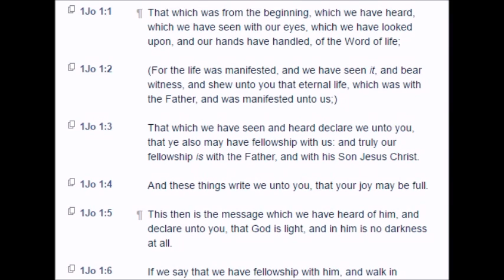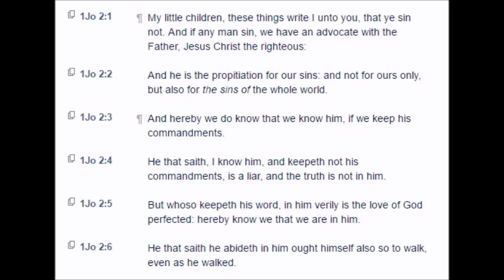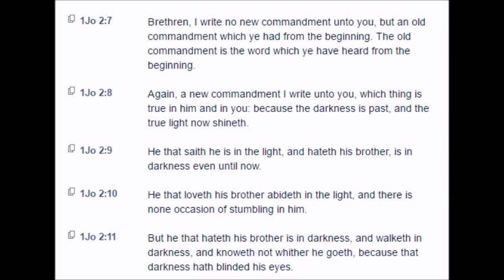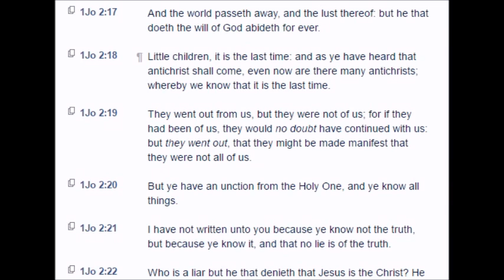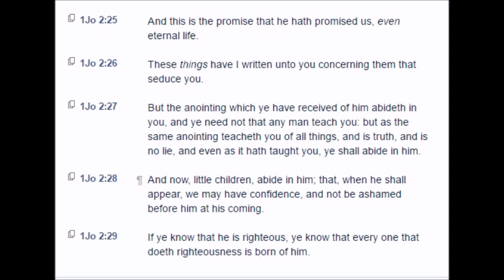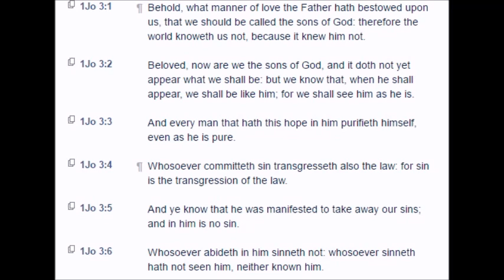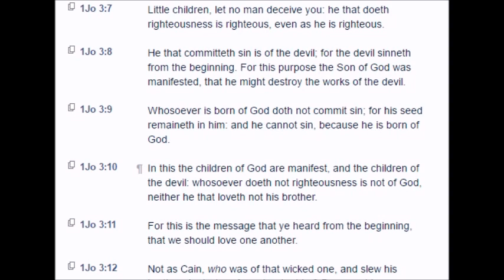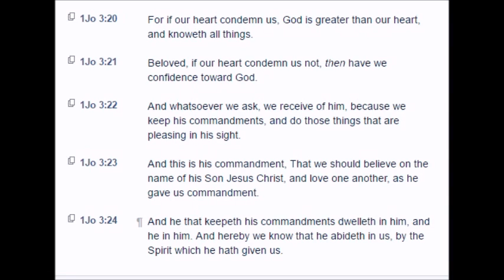1 John: Chapters 1-3 (KJV)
The First Epistle of John: Chapters 1-3 (KJV)